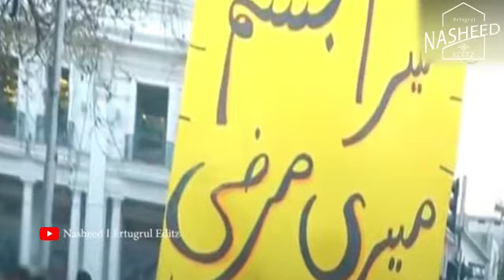Parda Kar Lay Parda I Beautiful Kalam On Haya 2021 I Urdu Kalam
Hi Guys. This Channel Nasheed I ERtugrul Editz is created to provide You HD resolution Urdu Nasheed, Diliris Ertugrul, kuruluş Osman and all Islamic Historical Dramas WhatsApp status. You can Watch and Download DilirisErtugrul and from here.